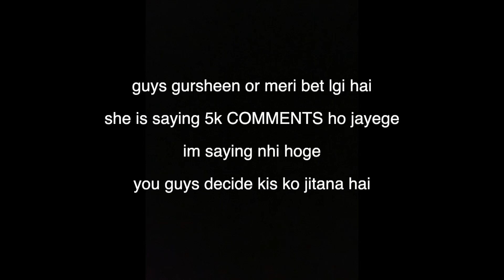IRRITATING MY SISTER for 24 HOURS 😡😂 | itsmegagan | gursheen Kaur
guys bet lgi hui hai 5k comments ki krdooo❤️

to keep an eye on me, to do so click below for Instagram